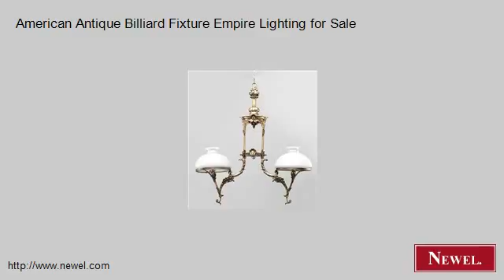American Antique Billiard Fixture Empire Lighting for Sale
- Newel.com: American Antique Billiard Fixture Empire Lighting for Sale (Newel Art and Antiques, New York City)